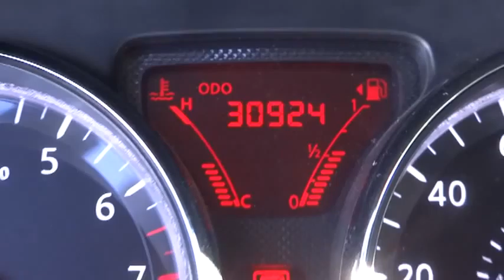2012 Nissan Versa Marina del Rey,Los Angeles,Santa Monica,Culver City,Venice 113150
2012 Nissan Versa  4DR SDN CVT 1.6 SV - Stock#: 113150 - VIN#: 3N1CN7AP3CL867406

Not only is this car a delight to drive, it's reliable, stylish and a great car for the money. Comfortable, great gas mileage, great in the rain with a clean and functional interior. The first step in protecting your vehicle purchase is a CARFAX Vehicle History Report. Buy this vehicle with confidence knowing we have pulled the CARFAX for you and the history is clean and free of problems.